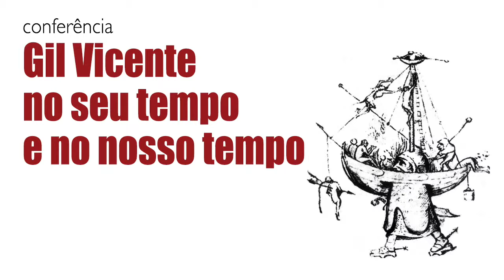"Gil Vicente no seu tempo e no nosso tempo" - Hélio Alves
Conferência na Biblioteca Pública de Évora, associada à temporada do espectáculo "Embarcação do Inferno", de Gil Vicente (co-produção A Escola da Noite / Cendrev) - Abertura e Intervenção de Hélio Alves, professor da Universidade de Évora.